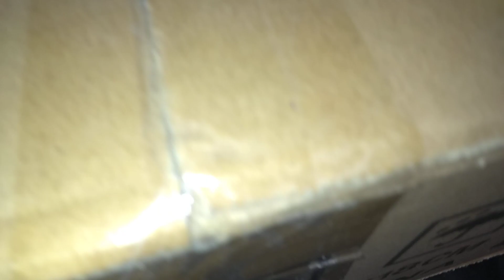mini quad parts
parts came in for a couple 110cc quads for restoration